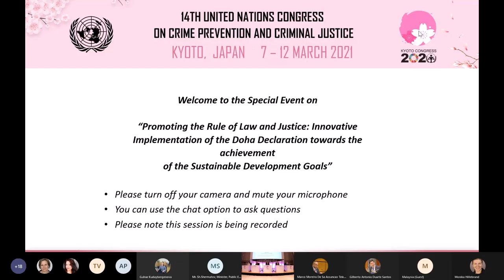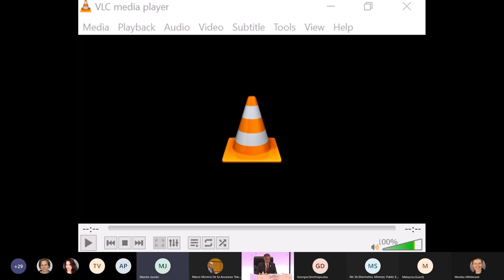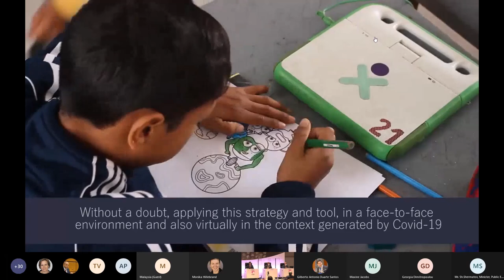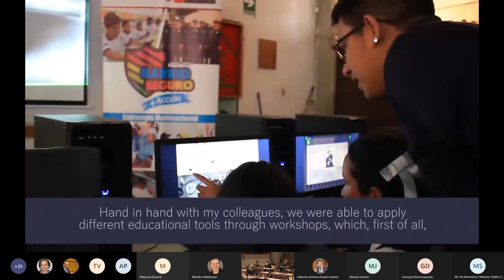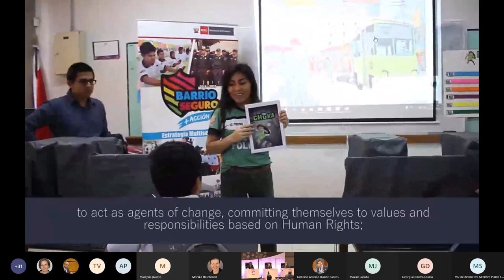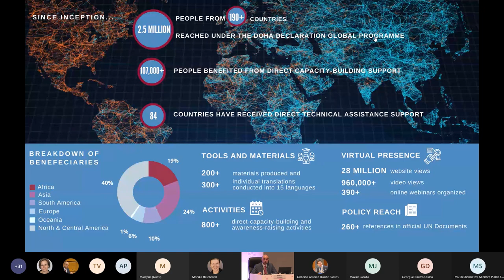UN Crime Congress Special Event: Innovative implementation of the Doha Declaration to achieve SDGs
The 13th UN Crime Congress held in Doha, Qatar in 2015 was a point of departure in the history of UN Crime Congresses. For the first time in the 60 years of the Crime Congress, the political declaration was used as a basis for the development of a unique initiative: the Global Programme for the Implementation for the Doha Declaration.

Established in 2016 with the support of the State of Qatar, this UNODC Global Programme was set out to transform the policy directives contained in the Doha Declaration into concrete tangible realities, directly contributing to the implementation of SDGs 3, 4, 5, 9, 10, 11, 16 and 17.

Since its inception the Global Programme has actively provided support to the development of operational, legislative and policy-related work required by Member States to implement the Doha Declaration in four specific areas: Judicial Integrity, Prisoner Rehabilitation, Youth Crime Prevention through Sports, and the Education for Justice (E4J) initiative.

By using and promoting evidence-based and holistic approaches, the Global Programme has assisted countries to achieve a positive and sustainable impact on crime prevention, criminal justice, corruption prevention, and the rule of law. Indeed, to date, over 2.5 million people from more than 190 countries have been either directly or indirectly impacted by the Global Programme.

As the first Special Event of the 14th Crime Congress, this gathering showcased how the Global Programme has gained significant traction in its implementation and achievements. By bringing together senior, high-level panellists from Governments, the UN system and partner organizations, the event explored the manner in which innovative practices have led to the promotion of the rule of law and justice across the globe as we contribute to the objectives of the 2030 Sustainable Development Agenda.